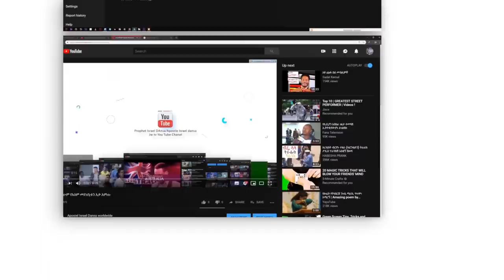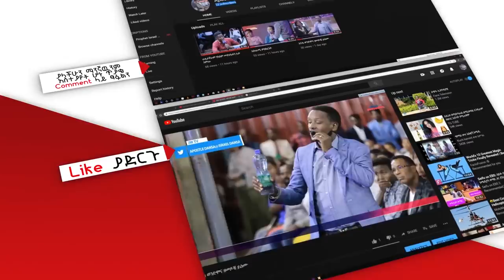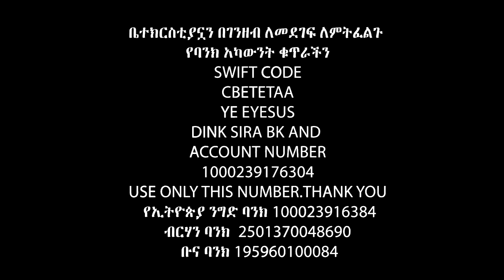ከዛሬ ጀምሮ ቃሌን በአፍ አኖራለሁ Apostle Israel Dansa /Jesus Wonderful tv